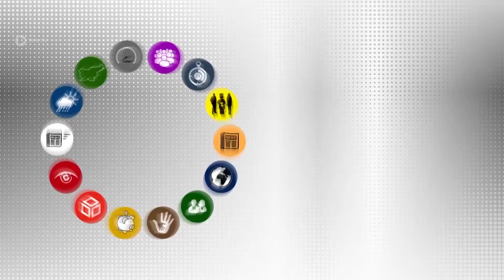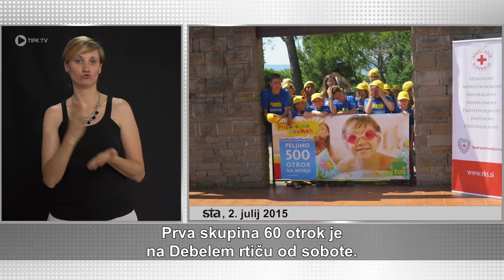Hitre novice - 117. oddaja